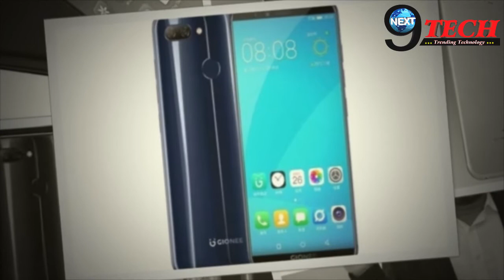Gionee ने भारत में लॉन्च किए ये दो नए स्मार्टफोन…| Gionee latest Smartphones